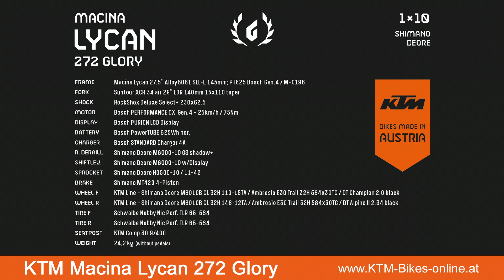KTM Macina Lycan 272 Glory - Modelljahr 2020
Egal ob Panorama-Runde oder Feierabend Ausfahrt – das KTM Macina Lycan 271 Glory ist dein treuer Begleiter jeder Tour. Mit der 140 mm Federgabel und den 140 mm Federweg am Heck, liegt sein Einsatzgebiet im All-Mountain- Bereich. Die 27“ Bereifung sorgen dabei für die optimale Wendigkeit. Der leistungsstarke Bosch Performance Line CX Motor der vierten Generation, sowie der Bosch PowerTube 625 Wh Akku, sind in einem Aluminium Full-Suspension Rahmen der Extraklasse perfekt integriert. Mit dem KTM Macina Lycan Glory gibt es den KTM Klassiker nun erstmals auch als Damen E-Fully. Die Auswahl der Komponenten wurde hier – in Zusammenarbeit mit Sportlerinnen von BLOOMERS - speziell auf die Bedürfnisse von Frauen angepasst.

Was bedeutet Glory?
Auf Frauenpower in der zum großen Teil Männer dominierten Fahrradbranche, setzt KTM auch bei der GLORY LINE. Dafür trafen im vergangenen Sommer beim „Bloomers – Design Thinking Workshop“, die Geschäftsführung, sowie Designer und Entwickler aus dem Hause KTM auf 13 Frauen aus der Szene, um das Thema „WOMEN ON BIKES“ nicht nur zu diskutieren, sondern spezielle Wünsche und Ansprüche, auch umzusetzen. Das Endergebnis zeigt sich in der neuen GLORY LINE. Die Glory-Räder erstrahlen nicht nur in speziellem Design, sondern warten auch mit technischen Anpassungen. Spezielle Sättel und Griffe, kürzere Vorbauten, oder leichtere Übersetzungen sollen maximalen Fahrspaß garantieren.

Jetzt bequem online bestellen und fertig montiert bis vor deine Haustüre geliefert bekommen